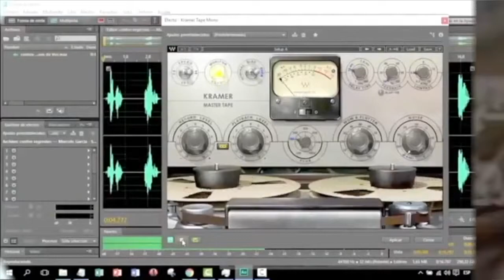Los hermanos Castro Mi Soledad Soledad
En vivo en Puerto Rico